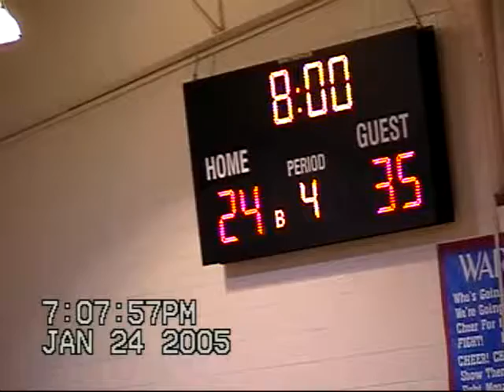2004 Hitchcock-Tulare vs Warner Girls Basketball